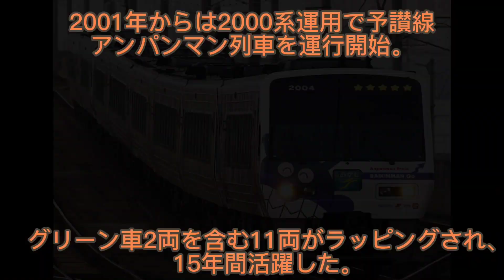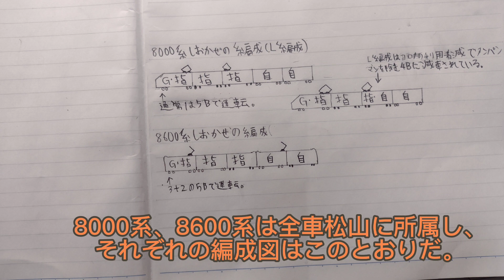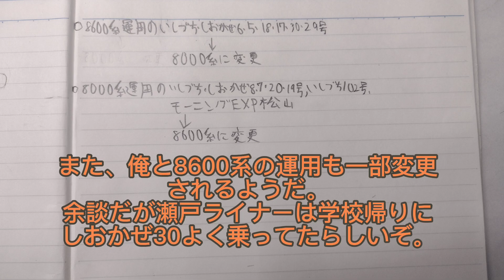今春で運行開始50周年！予讃線特急しおかぜ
2022年3月15日。予讃線特急しおかぜ号は、運行開始50周年を迎えます。今回はしおかぜの歴史と、現在の繁忙期を含めての運行状況、そして2022年度ダイヤ改正での変更点、今後の予想などを話して行こうと思います。